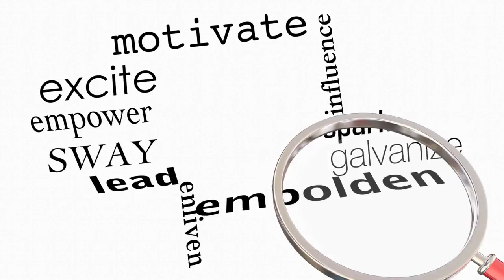Ep. 33: Goodness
In this episode of "Try Again with Monique," Monique explores the concept of goodness and its impact on our lives. She discusses how practicing and embodying goodness can lead to a more fulfilling and meaningful life. Through personal stories and thought-provoking insights, Monique will encourage you to reflect on the role of goodness in your own life and how you can strive to live with greater purpose and positivity. Don't miss this powerful episode of "Try Again with Monique" as she delves into the importance of goodness and its impact on our world.